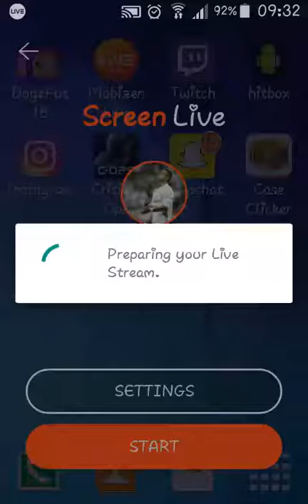Poranny live Clash Royale z kazik kazik Road to 20 sub